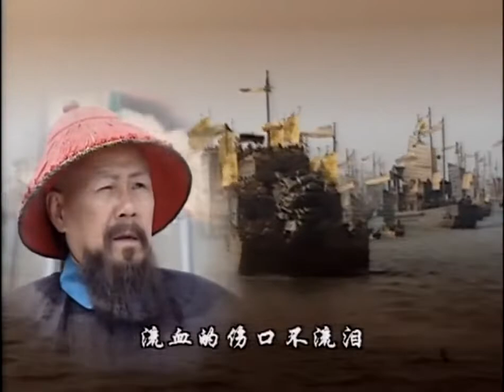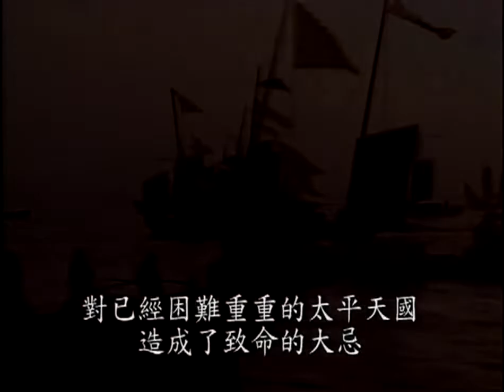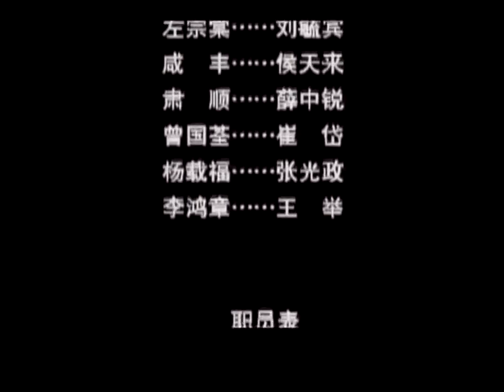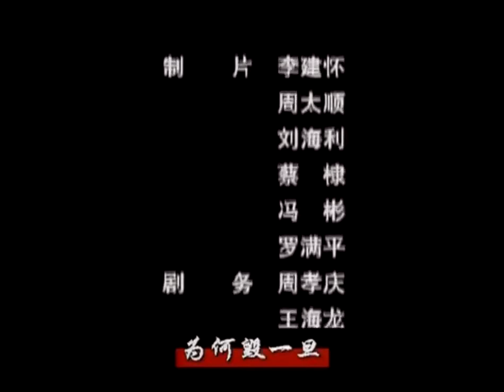【清未】太平天國 The Taiping Heavenly Kingdom EP27 720P 海外版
此剧以中国历史上的太平天国运动（1851年—1864年）为背景一段历史故事。

19世纪中叶，清朝正在衰落中，吏治败坏，民不聊生。洪秀全与冯云山、杨秀清、萧朝贵、韦昌辉、石达开等人在广西以拜上帝会组织群众，密谋举事反清。1851年洪秀全等人在广西桂平县金田村宣布起义，揭起反清大旗，建立太平天国。太平军离开广西后，北上湖南，沿长江顺流而下，清军无力阻挡。1853年太平军占领江苏南京，定都在此，改名天京，分兵北伐及西征。太平天国在最盛时占有长江中下游大片土地，本来形势大好，可是诸王之间的矛盾日渐加剧，终于酿成1856年的天京事变，太平天国从此走下坡。清廷在汉人把持的湘军、淮军及外国势力协助下，终于在1864年消灭太平天国。

The Taiping Heavenly Kingdom is a Chinese television series based on the events of the Taiping Rebellion and the rise and fall of the Taiping Heavenly Kingdom in the late Qing dynasty. The 48-episode series was first broadcast in China in 2000. The play is an overseas version of 34 episodes…

Introduction to the main characters:
Hong Xiuquan (1 January 1814 – 1 June 1864), was a Hakka Chinese revolutionary who was the leader of the Taiping Rebellion against the Qing dynasty. He established the Taiping Heavenly Kingdom over varying portions of southern China, with himself as the "Heavenly King" and self-proclaimed younger brother of Jesus Christ.

《斬邪留正詩》
Poem on Executing the Evil and Preserving the Righteous

手握乾坤殺伐權，
In my hand I wield the Universe and the power to attack and kill,

斬邪留正解民懸。
I slay the evil, preserve the righteous, and relieve the people's suffering.

眼通西北江山外，
My eyes see through beyond the west, the north, the rivers, and the mountains,

聲振東南日月邊。
My voice shakes the east, the south, the Sun, and the Moon.

璽劍光榮存帝賜，
The glorious sword of authority was given by the Lord,

詩章憑據誦爺前，
Poems and books are evidences that praise Yahweh in front of Him.

太平一統光世界，
Taiping [Perfect Peace] unifies the World of Light,

威風快樂萬千年。
The domineering air will be joyous for myriads of millennia.